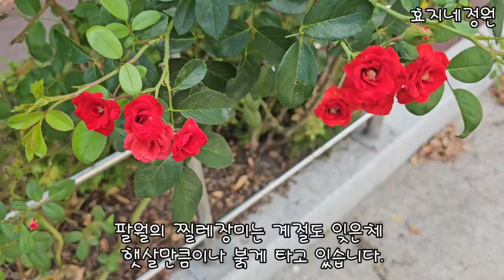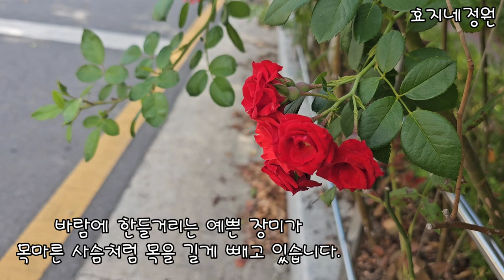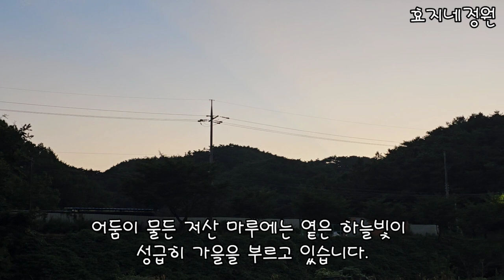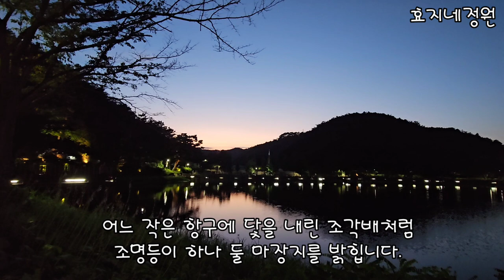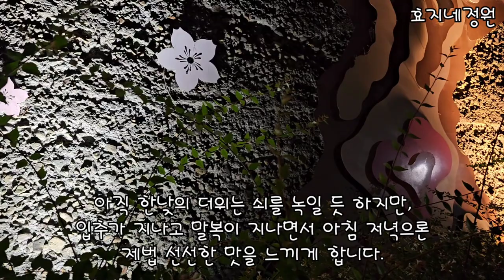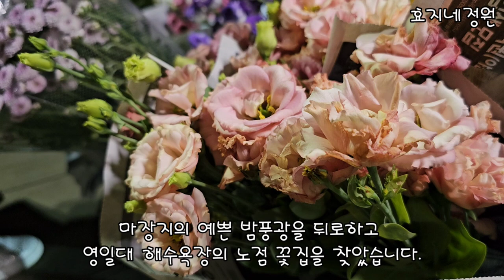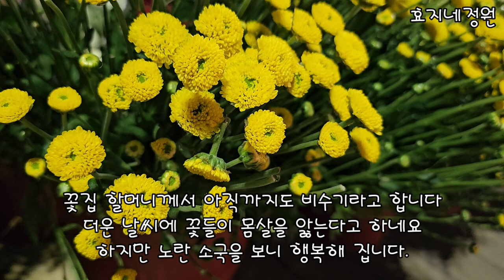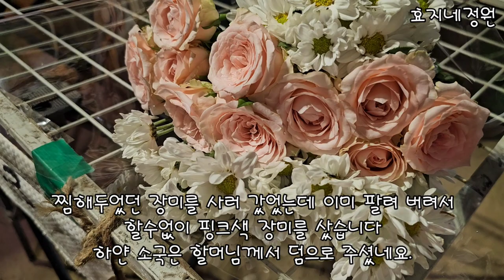가을이 오는 길목에서 오랜만에 찾은 마장지 풍경#마장지#길섶에핀꽃#영일대노점꽃집#영일대풍경#가을꽃#코스모스#효지네정원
가을이 오는 길목에서 오랜만에 찾은 마장지 풍경